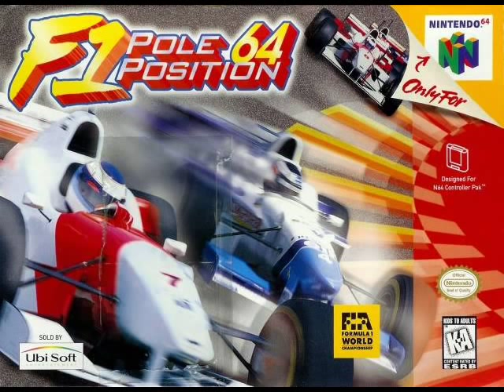F1 Pole Position 64 - Driver Select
Music from the driver/car select menu. Recorded using project64 with jabo's directsound plugin and edited with audacity.